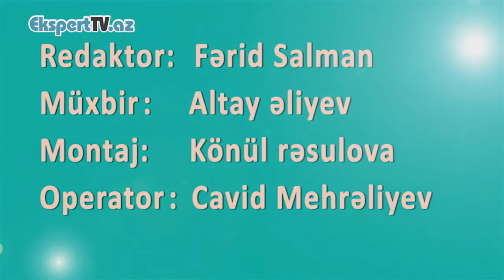Məktəbəqədər təlim və tərbiyə ixtisası üzrə məzun olanların iş imkanları və sahələri nələrdir?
Ekspert: Cəmil Məmmədov